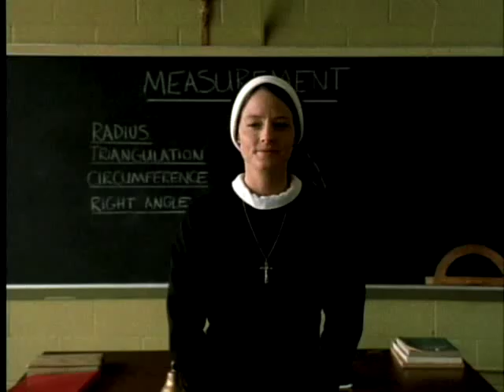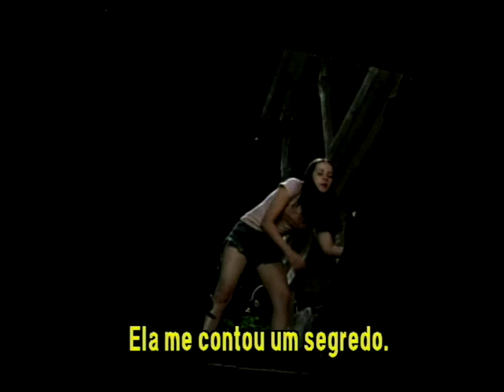Dangerous Lives of Altar Boys (trailer)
Starring Emile Hirsch, Jena Malone, Kieran Culkin and Jodie Foster.

p.s.: with Portuguese subtitles.